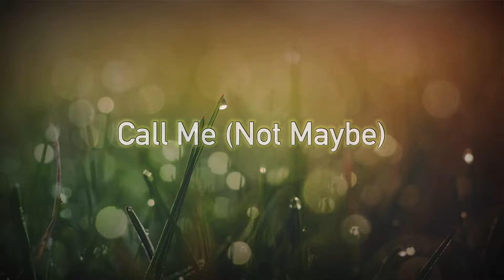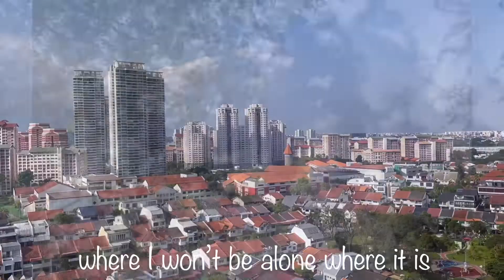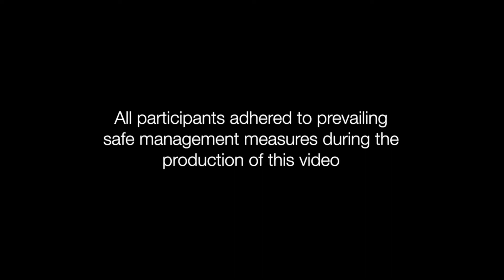Friends in Concert 2021 | Call Me (Not Maybe)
Sing along (safely) with this quartet's rendition of Singaporean band The Freshman's ‘Call Me (Not Maybe)’, as they remind us of some of the simple, but important, things in life.